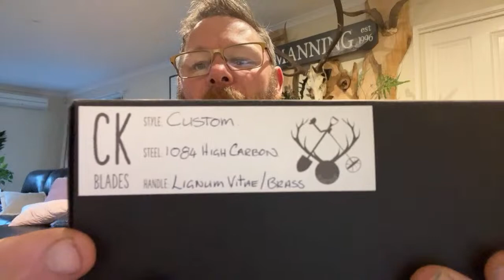What’s in the Box??